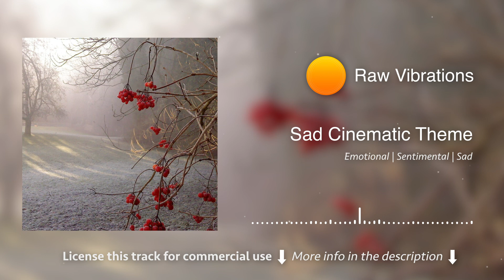Sad Piano Inspiring Cinematic Background Music [Royalty Free Music]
► You can use this music track for FREE in your YouTube videos.

⚠️ You may use this track for FREE in your YouTube videos.
However, to be able to monetize your videos, you must purchase a license

High-Quality WAV and MP3 files are included when the license is purchased!

⚠️ If you don't want to purchase a license, you’re free to use this track in any of your YouTube videos, but you MUST include the following in your video description (Copy & Paste):

💰 Without a license, you won't be able to monetize your video.

✅ Frequently Asked Questions (FAQ):

Of course!
► Can I just give you credit in my YouTube videos, instead of buying a license?
Yes, you do not need a license if you want to use this track in your project. However, you won't be able to monetize it on YouTube.
► Can I monetize my video if I use this track?
Yes, but only if you purchase a license. See the link above in the track description.
"Royalty-free" music is not the same as "free music". It basically means that royalties don't have to be paid to the creator each and every time it's used, but instead, a one-time fixed fee is paid, which is via a license purchase.
"Royalty-free" means that you don't have to pay any author royalties once you have purchased the license. A one-time payment is enough, so you can use the track in your project forever without any additional payments. That's why this type of license is so popular these days.

► What you can find on our channel:

Royalty-Free Music
Background Music
Instrumental Music
Corporate Music
Business Music
Presentation Music
Inspirational Music
Cinematic Music
Motivational Background Music
Fun and Happy Background Music
Piano Music
Music for Nature Videos
Music for Timelapse